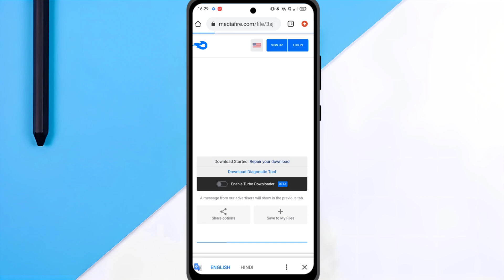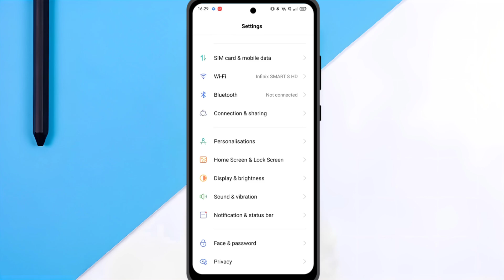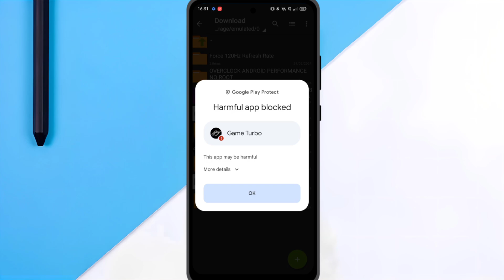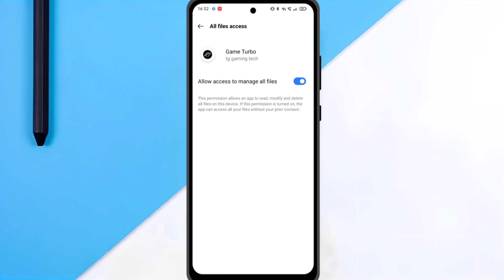Install Game Turbo Latest Version In Any Phone | Game Turbo With Voice Change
Install Game Turbo Latest Version In 2024 | How To Install Game Turbo 8.0 | Turbo With Voice Change

install Game Turbo Latest Version In 2023 | How To Install Game Turbo 5.0| Game Turbo Latest Version

Topics Covered :-

Install Game Turbo 5.2 in 2023 | How To install Game Turbo 5.0 | Game Turbo With Voice Changer 2023

miui 12.5 game turbo 4.0 game turbo 3.0 voice changer

mgame turbo 4.0 game turbo 4.0 miui 12 download

miui 12.5 game turbo timer game turbo 3.0apk

game turbo 3.0 apk

game turbo

game turbo miui global game turbo yellow version game turbo updated version how to download game turbo device

how to download in any android device how to

download game turbo updated in any android device how to download game turbo updated in any xiaomi

how to download game turbo in mi devices how to

download game turbo in mi 11 how to download best game turbo app in mi any

android device

game turbo with voice changerHow to install Mi Xiaomi Game turbo How to install Xiaomi redmi security centre in Rooted Device

install miui game turbo on any custom rom miui game

turbo for custom rom

Best Trick To Install MIUI Game turbo Android device With voice changer || 2022 New trick

Best Trick To Download Game Turbo 4.0 Apk

MIUI Voice Changer  || Game Turbo

3.0

how to install game turbo

game turbo voice changer

voice changer for pc

pubg voice changer

free voice changer best free voice changer for pc

best voice changer

real time voice changer

voice changer app for pc

best voice changer for pc

voice changer for pc free girl voice changer

voice changer for discord ai voice changer

celebrity voice changer ai voice changer free

How to Install MIUI Game Turbo 4.0 in Any Device | Game Turbo 4.0 | Install Any Device |

How To Download Game Turbo 3.0 |New trick 100% worked 2021!!

how to install game turbo in any mobile voice changer game turbo kisi bhi mobile mei install kare
game turbo in any device game turbo in any phone
game turbo install any device how to download game turbo 4.0 in any device
game turbo in any phone mi game turbo in any
miui 13 new game turbo
game turbo
android device
game turbo with voice changer